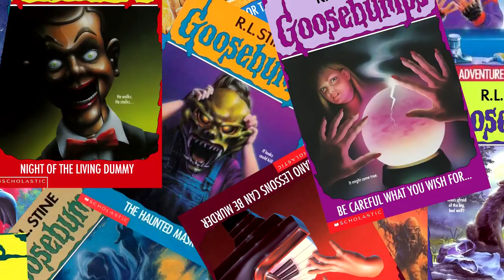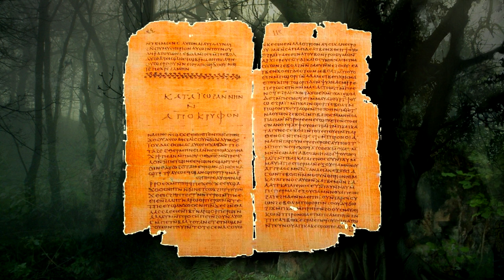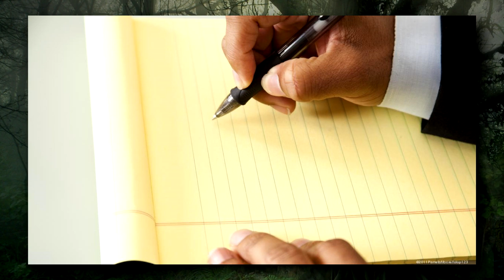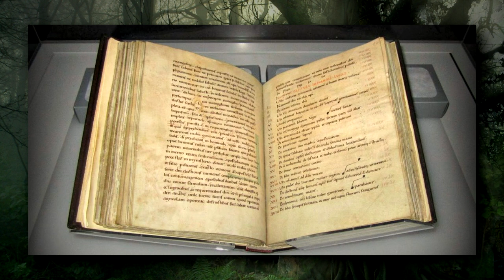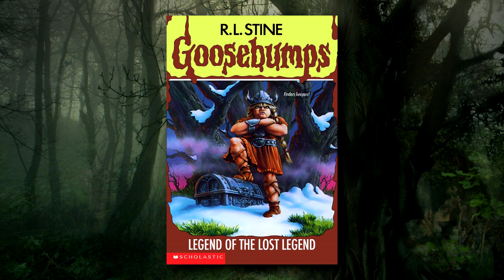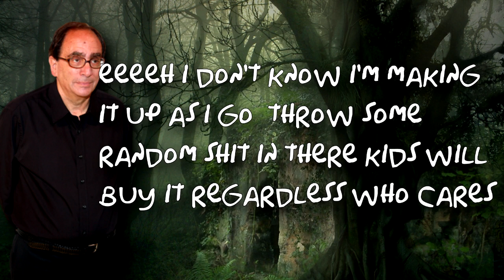Legend of the Lost Legend - The Goosebumps Monthly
Two kids wander into the woods of Brovania, in search of the fabled Lost Legend? What is it? No one knows. Who wrote it? No one knows. Why should you care? No one knows.